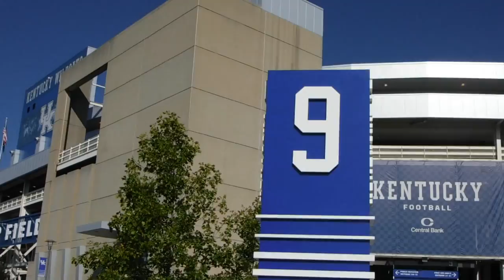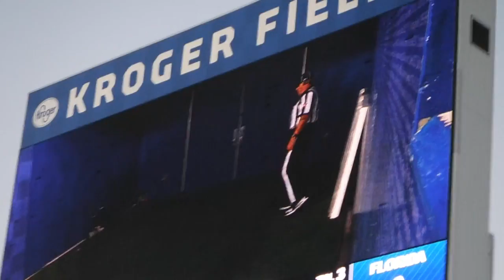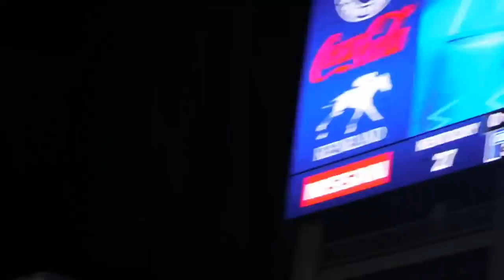Kentucky vs Florida Game VLOG 9/23/17! College Gameday! HD 60FPS!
Official Kentucky vs Florida game vlog - 09/23/17!
I will be seeing Witt Lowry in concert next in Indianapolis at the Deluxe on Nov. 12th for my next upcoming vlog!